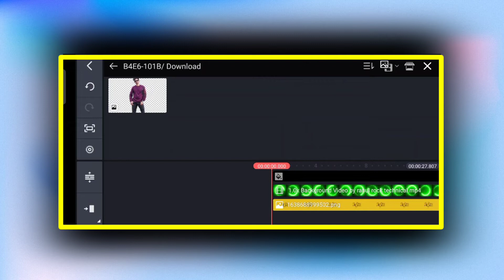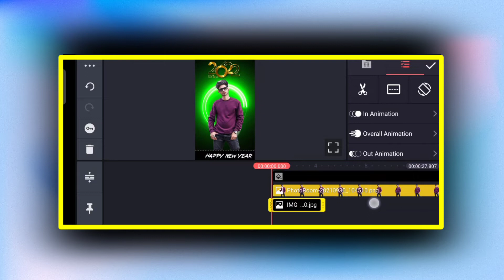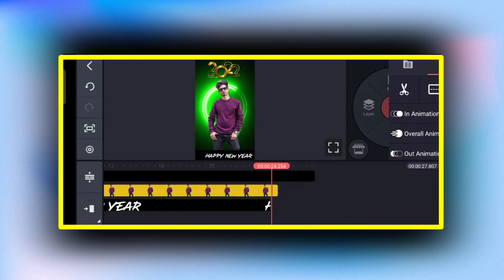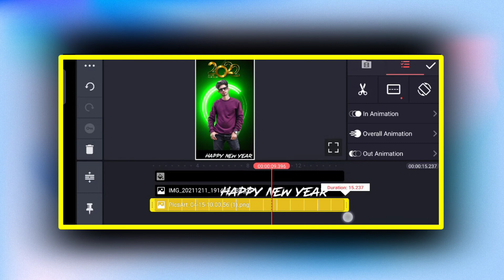happy new year status video editing kinemaster || new year status editing 2022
दोस्तो अगर आपके पास kinemaster नहीं है तो आप मुझे Instagram या Facebook या telegram में से किस  पर मेसेज करे सभी का लिंक नीचे दिया गया है मैं आपको kinemaster का लिंक सेंड कर दुगा ।

🌀 FOLLOW ME🌀

🌀DOWNLOAD ALL  MATERIAL LINKS TELEGRAM🌀

happy new year status editing kinemaster
New year status editing kinemaster
Shake effect status video editing kinemaster video editing new style 2021